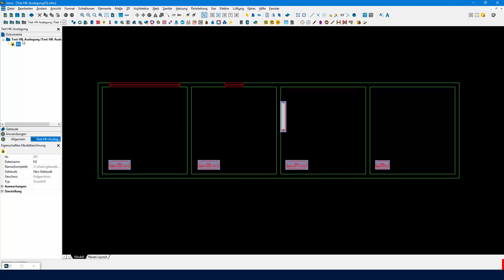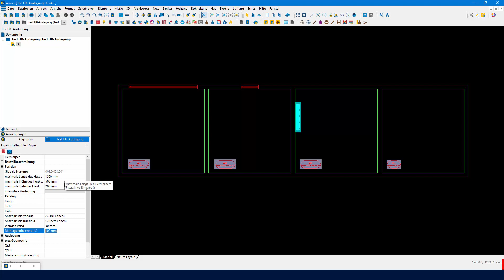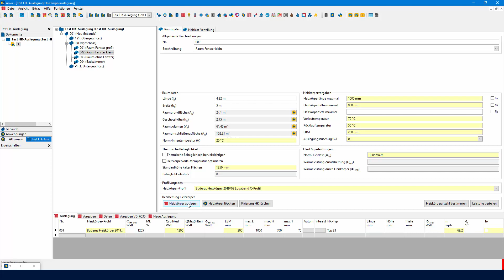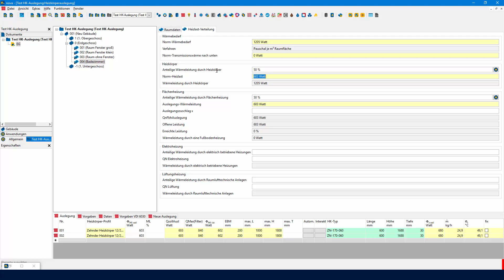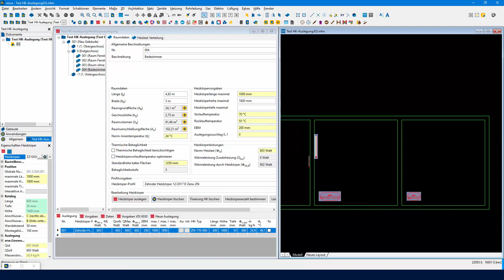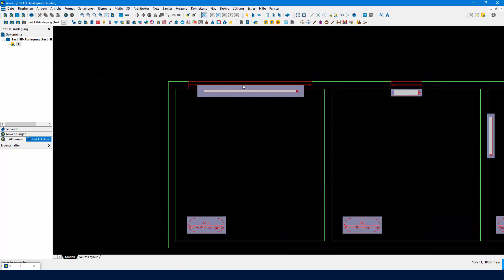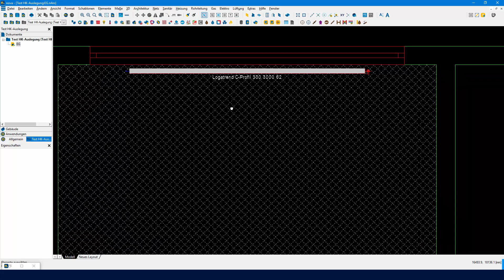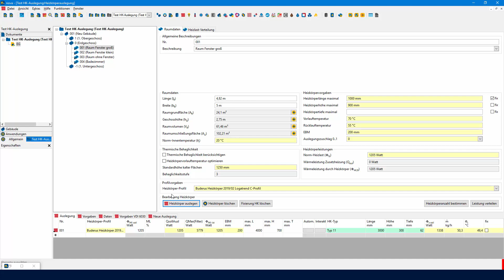011 - nova talk - Heizkörperauslegung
Unser nächster nova talk.
 Jörg Scheibner und Georg Hewelt "laufen" durch die Heizkörperauslegung. Es ist kein Tutorial. Es werden mehr die Besonderheiten erläutert. Tutorial siehe